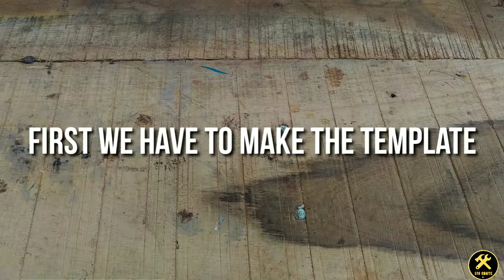How to make wall hanging using waste cd| wall hanging ideas|DIY| CRAFT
Hello everyone.
This video shows how to make Wall hanging you using waste cd.

SUPPLIES

• waste CD
• scissors
• super glue
• CD marker
• cardboard
• jute thread
• woolen thread
• fishing thread or nylon thread